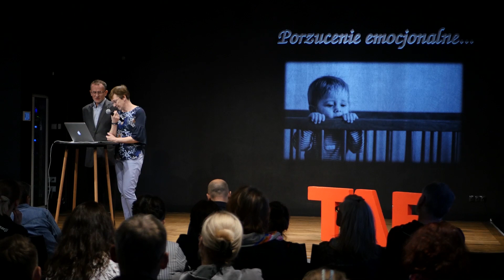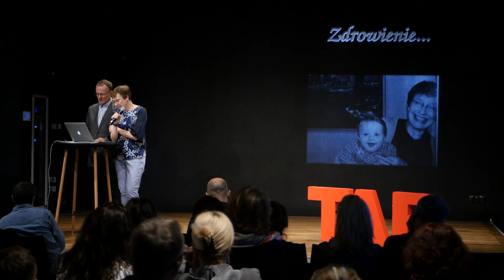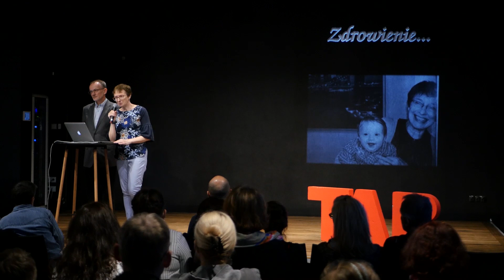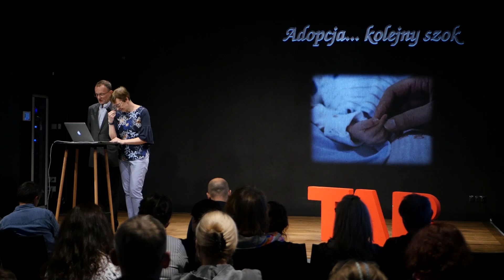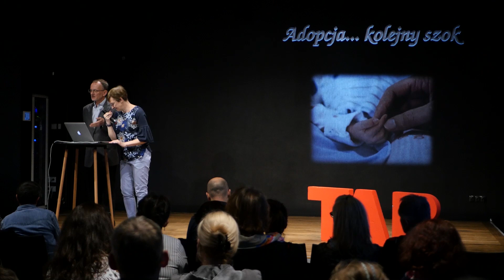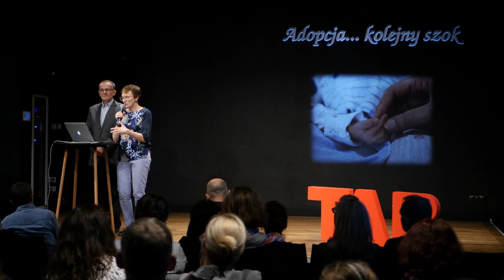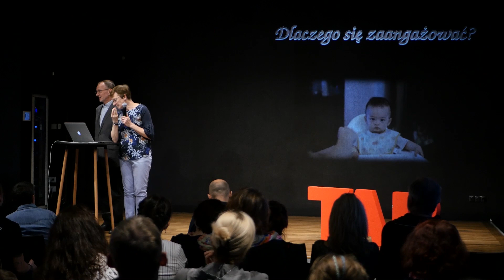"Wychować czy wyrzucić? Współczesność" - Stanisław i Felicja Sylwestrowicz (rodzice zastępczy)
Zapraszamy do wysłuchania prezentacji Stanisława i Felicji Sylwestrowicz, pt. "Wychować czy wyrzucić? Perspektywa współczesna".

Prezentacja była częścią spotkania z cyklu "TAB talks" i miała miejsce 11 maja 2019 roku w "Strefie Inspiracji" (Al. Grunwaldzka 211)

Spotkania w cyklu spotkań "TAB talks" organizowanego przez Trójmiejską Akademię Biblijną.